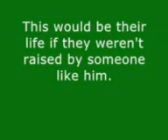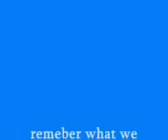illegal dog fight in asian country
illegal dog fight happening in asian country - brutal !